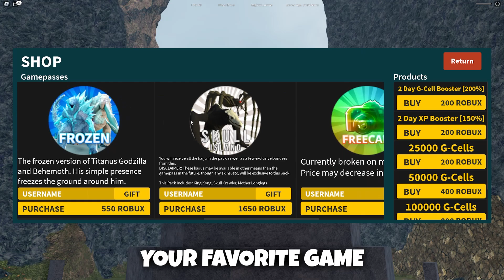*NEW* WORKING ALL CODES FOR Kaiju Universe IN 2023 MARCH! ROBLOX Kaiju Universe CODES